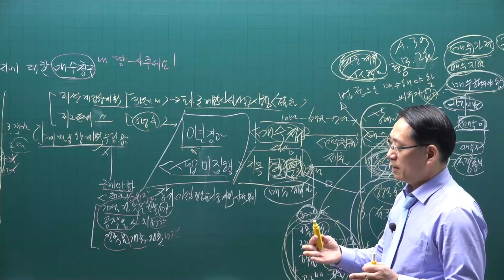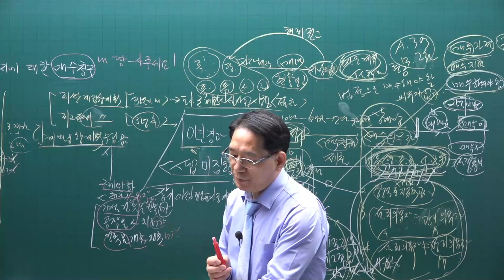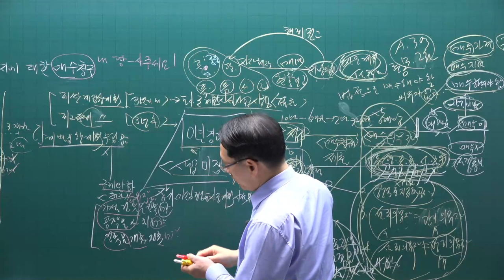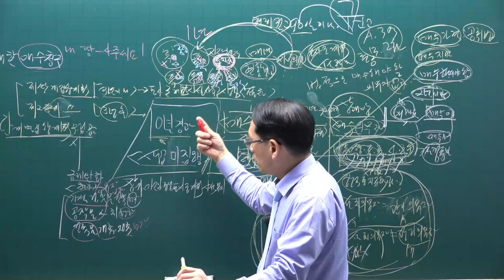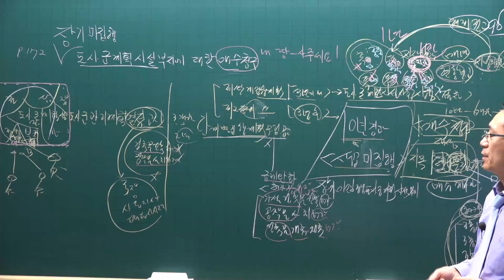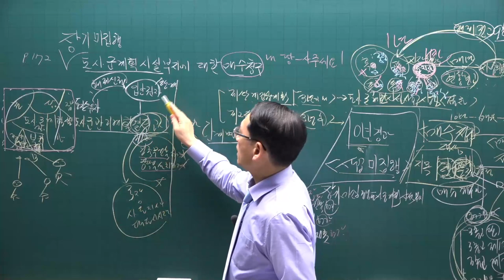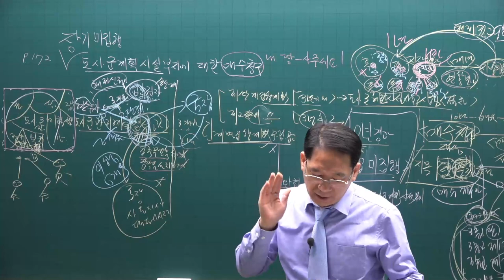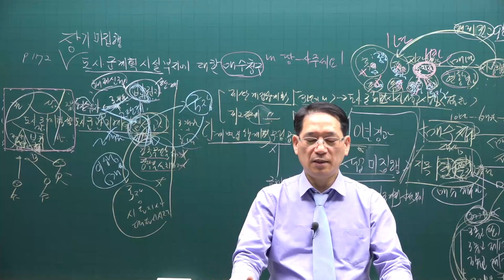[공전무] 2021년 공인중개사 공법 기본이론 28강